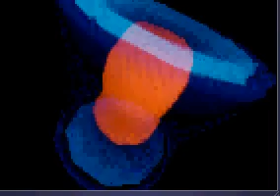Delight By Kenman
A song I made using MAGIX Music Maker Basic Edition and the video is made with Winamp's Visualization plug-in.